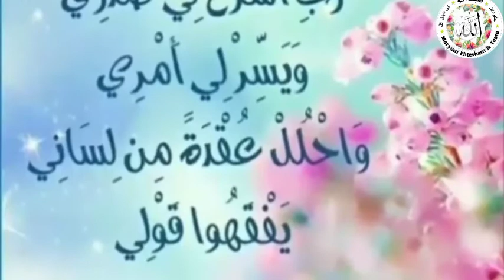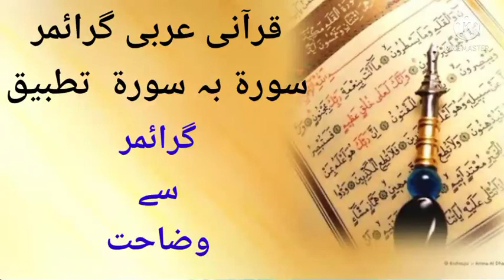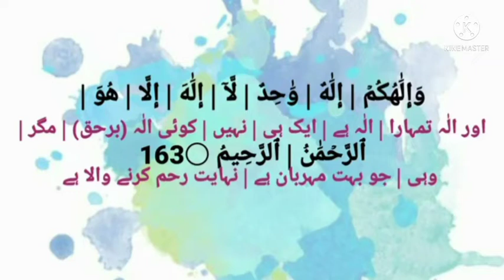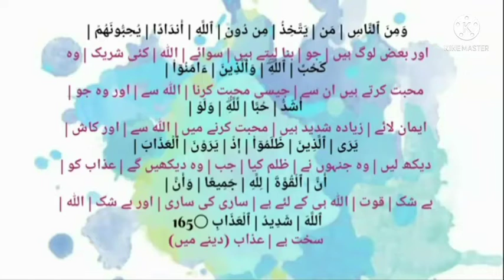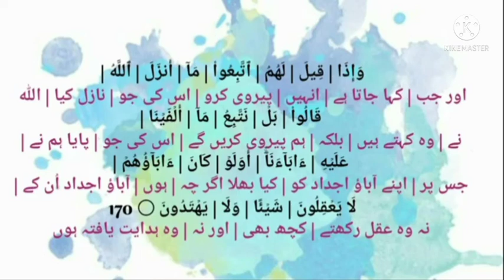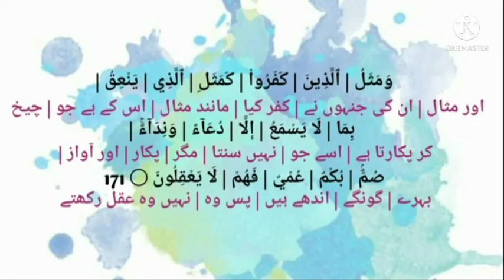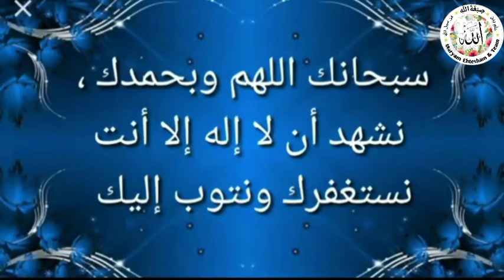Al-Baqarah 163-171Grammar&Tatbeeq#17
Video Made By: Fatima Bilal